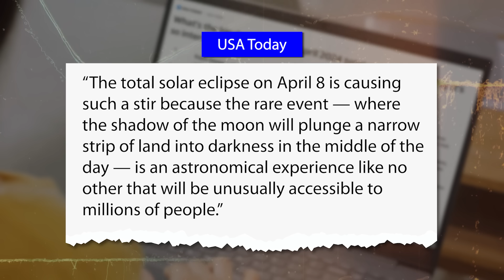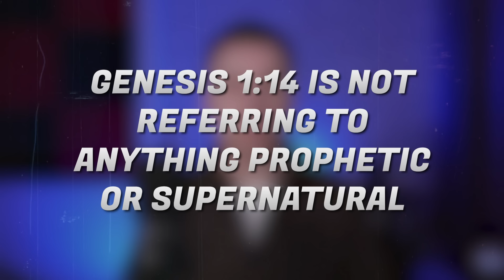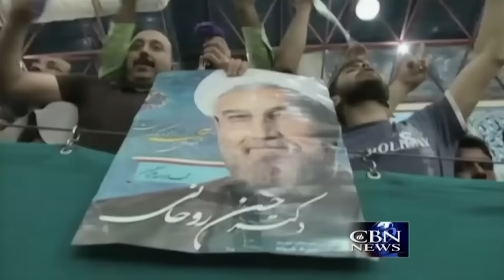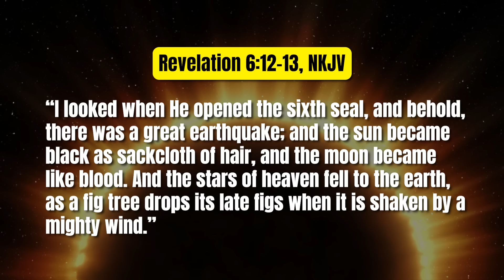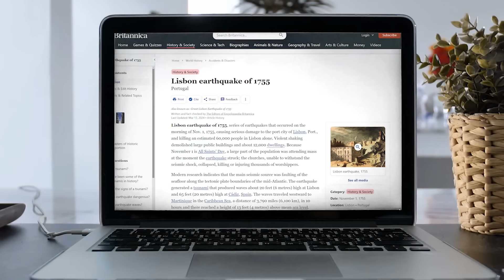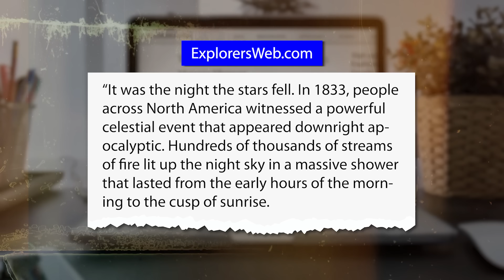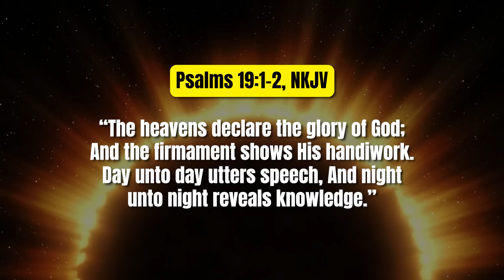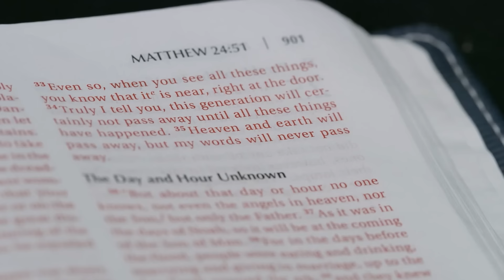April 8, 2024 Solar Eclipse: Is Something Prophetic REALLY Happening?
The April 8, 2024 solar eclipse has led to all kinds of speculations from prophecy teachers to Christian influencers alike. Many are claiming this is an end-time sign or that this is a sign of God's judgment against America or that the rapture is near. They base this on scriptures such as Genesis 1:14, which says God has set the sun, moon, and stars as signs. Other passages of Scripture talk about the sun becoming dark before the return of the Lord. Is the solar eclipse on April 8, 2024 a fulfillment of that? Find out by watching this video!